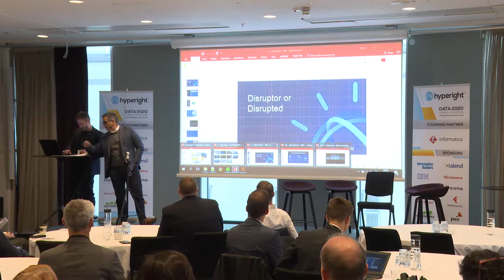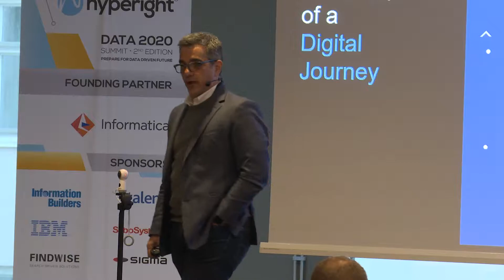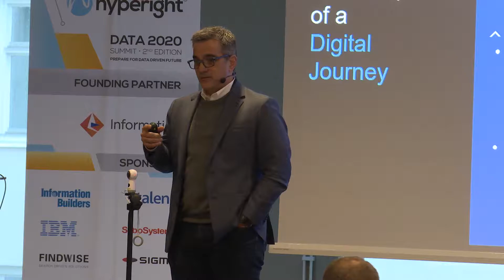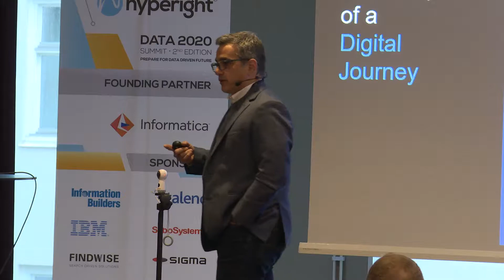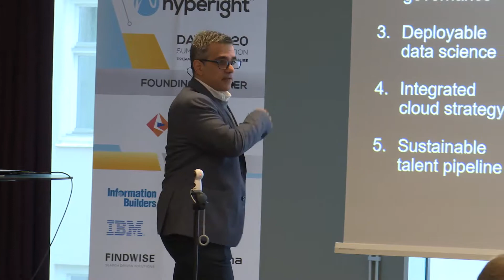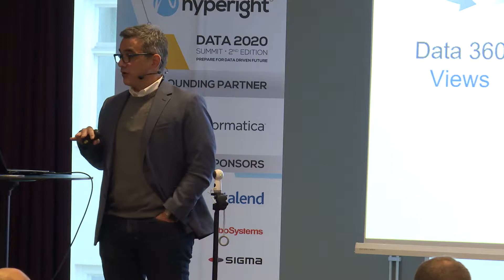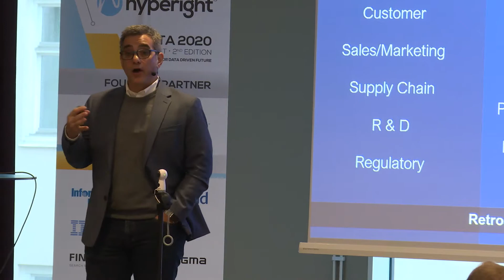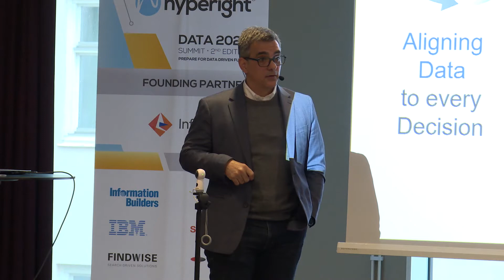Becoming A Data-Driven Organisation: From Zero To Data Science For The Enterprise - Seth Dobrin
Tapping the value of data requires building platforms that empower Data Science — but where to start? The process begins with conceptually organising data into 360 views and mapping the decisions that the organisation makes. Seth Dobrin, Vice President & Chief Data Officer of IBM Analytics, walks through the six essential steps.

Key Points:

•  How can we assign a value for each decision the organization has to make
•  How can we transform and align the available data to allow data science to drive those decisions
•  How can policy catalogues, metadata, and APIs turn data governance from an inhibitor to an enabler